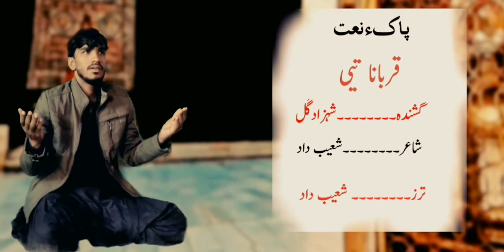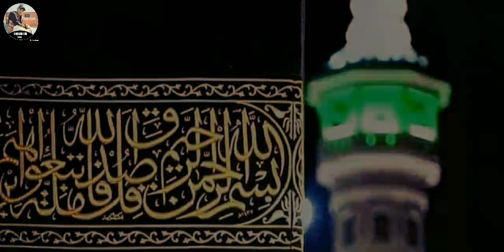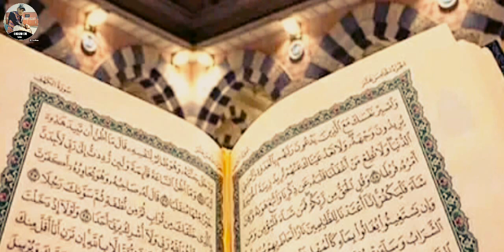Qurbana taie name sara SHEHZAD Gul Naw Balochi Naat 2024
singer Qurbana taie name sara SHEHZAD Gul Naw Balochi Naat 2024